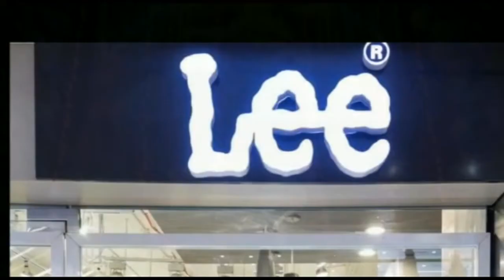कुंवरपट्टी में माता दुर्गा के सम्मान में कलश स्थापित